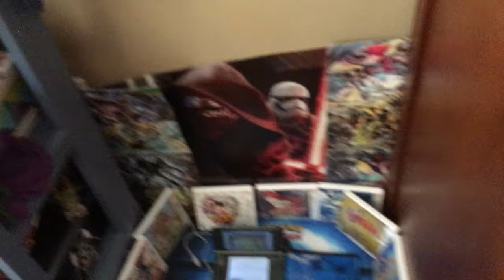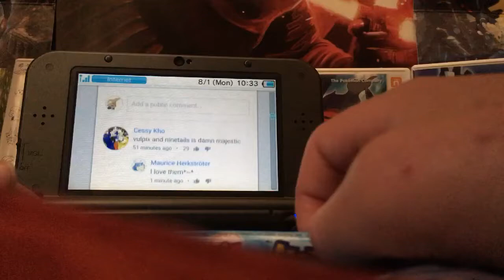RedRowlet Reacting To The New Pokemon Sun And Moon Trailer (Total Flip Out)